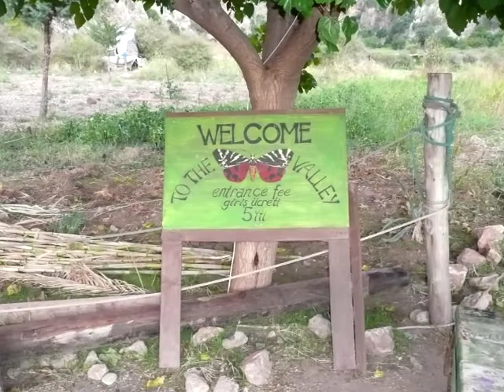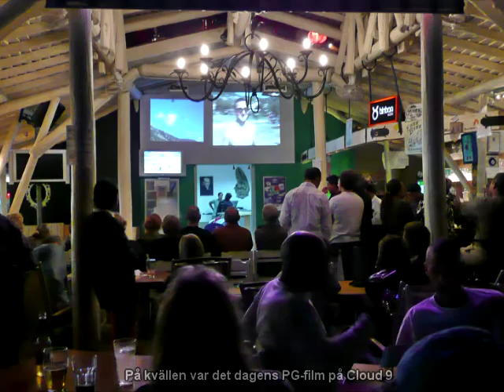2008-okt PG-resa till Turkiet Olûdeniz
En vecka i en skön skärmflygmiljö. En tur med Stockholms Skärflygskola och Simon som guide. Det är nu sjätte gången jag är på denna plats. Ett ställe som bjuder på flygning med semesterkänsla.